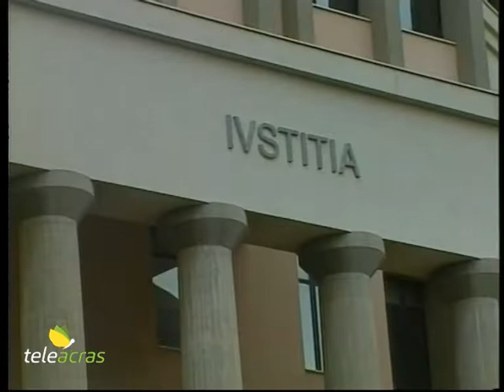Ruoppolo Teleacras - Assenteismo a Camastra, 21 assolti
Il Tribunale di Agrigento assolve 21 presunti “furbetti” al Comune di Camastra, imputati di interruzione di pubblico servizio e truffa. I dettagli.
Ecco il testo:
Il 23 settembre del 2012 la Procura della Repubblica di Agrigento ha notificato l’avviso di conclusione delle indagini preliminari a carico di 21 dipendenti del Comune di Camastra, indagati nell’ambito di una inchiesta per truffa e interruzione di pubblico servizio. Così come riscontrato dai Carabinieri della Compagnia di Licata,  i dipendenti comunali periodicamente si sarebbero assentati dal loro posto di lavoro per alcune ore senza giustificato motivo. A ciascuno dei 21 indagati, poi rinviati a giudizio, è stato quantificato il danno economico provocato alle casse comunali. Adesso, al processo di primo grado, ad Agrigento, al palazzo di giustizia, la giudice monocratico, Gianfranca Claudia Infantino, ha assolto i 21 imputati, parte dei quali già in pensione. In riferimento alle due ipotesi di reato contestate, “il fatto non sussiste” è stato riconosciuto in sentenza per l’interruzione di pubblico servizio, e la “tenuità del fatto” per la truffa. I 21 assolti sono Nazareno Bellomo, 61 anni, Nicola Costanza, 59, Giuseppe Bonvissuto, 58, Giuseppina Di Caro, 62, Giuseppe Onolfo, 64, Giuseppe Provenzani, 66, Maria Brunco, 61, Giuseppe Gaglio, 61, Colomba Onolfo, 61, Calogero Prato, 55, Anna Maria Scibetta, 68, Calogera Tesè, 68, Rosalba Di Caro, 54, Graziella Todaro, 56, Rosa Colomba Amato, 52, Maria Giovanna Di Miceli, 51, Maria Messina, 54, Calogero Gramaglia, 47, Franco Polizzi, 46, e Giuseppe Brunco, 58 anni. Le inchieste e i blitz anti-assenteismo imperversano da parecchi anni, tra casi più o meno eclatanti di furbetti: come non ricordare il dipendente pubblico in pantofole e pigiama che timbra il cartellino e poi rientra a casa. Tra i tanti, più recentemente, è stato alquanto rimbombante il caso di Cefalà Diana, in provincia di Palermo, dove, a seguito delle indagini dei Carabinieri, sono stati appena iscritti nel registro degli indagati 20 dipendenti pubblici, tra il Comune e il Coinres, il consorzio che si occupa della raccolta dei rifiuti. Gli inquisiti si sarebbero assentati dal lavoro per  la spesa, per giocare alle slot machine o per custodire i propri animali. Le videocamere dei Carabinieri  hanno registrato impiegati fuoriuscire ripetutamente dagli uffici comunali e altri con la moto ape diretti in campagna. E tutto ciò dopo avere timbrato il cartellino. Ecco in una foto agli atti giudiziari un impiegato comunale che dorme in automobile…